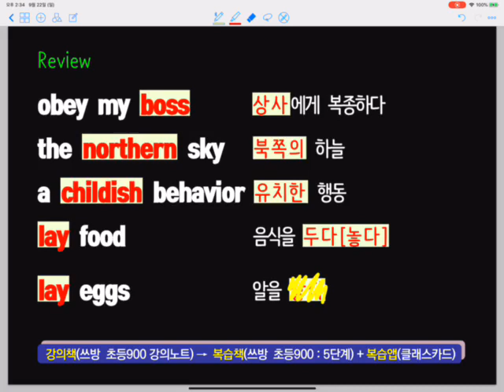쓰방 중등기본편 4-1(1.25~1.5배속으로 보셔요)